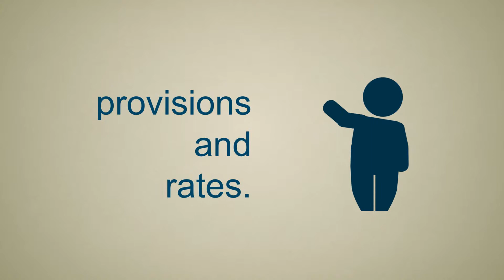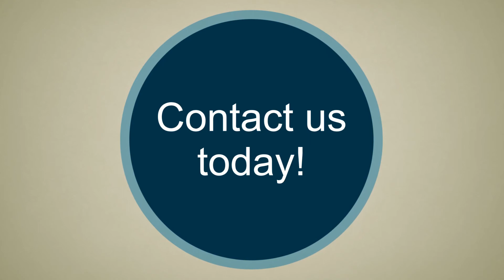Commercial Lines Insurance Rating for Inland Marine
Inland marine insurance generally provides coverage for goods in transit, instrumentalities of transportation (such as bridges, roads, and piers), instrumentalities of communication (such as television and radio towers) and projects under construction, among others. It involves coverage for risks that are unique in nature and change frequently. This is clearly illustrated, for example, in inland marine construction classes, such as builder's risk, contractor's equipment, and installation floaters. A building under construction is in a different stage of completion at the end of a day's work than when work started first thing in the morning. The same applies to accounts receivable and electronic data processing, two forms of intangible coverage that are constantly in flux.

Inland marine coverages cover hundreds of exposures and the policies can be highly complex, requiring the expertise of an MGA, program administrator, or insurer that specializes in this area for the specific industries for which they provide insurance.

The commercial lines rating process for these types of policies is also complex with specific rules and regulations. There are filed and non-filed classes. Filed (controlled) classes must be written according to filed forms, rules and rates. Some states let insurers modify their rates through consent-to-rate procedures. The underwriter will obtain the insured's written consent to a rate or form change and files the consent with the state insurance department. Non-filed (non-controlled) classes offer underwriters greater flexibility to determine policy provisions and rates, and let them respond better to customers' needs. Underwriters can use judgment rating on non-filed classes to rate each risk individually, relying on the underwriter's experience and expertise.

NetRate's commercial lines insurance rating package accommodates inland marine insurance and provides the flexibility and customization needed to address the different coverages for the classes of business that program administrators, MGAs, and insurance carriers offer. We support multi-state policies, class-rated and special property classes, multiple building and location policies, and much more.